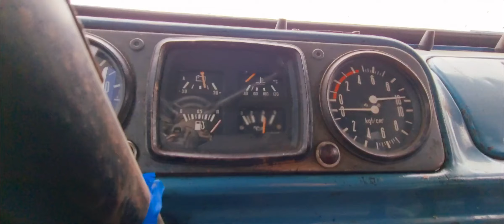Зил 130 Zil 130 самосвал